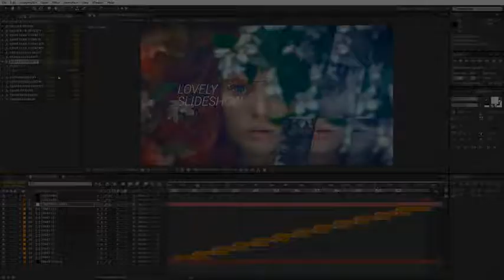Lovely Slideshow | After Effects Template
Main features:
Fast render